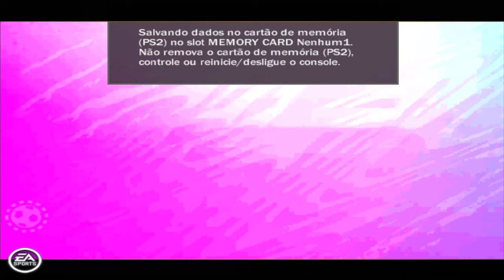🚨EU JOGUEI o FIFA 24 do PS2 - EA FC 24 PS2